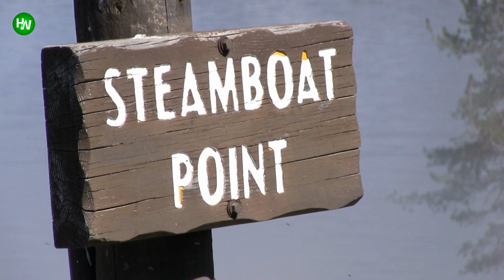Divers Discover Decades Long Shipwreck That Is Still Clouded With Mystery And Superstitions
What lies at the bottom of the sea is something that has always intrigued many researchers. We do not know exactly what exists deep under the sea as our equipment often fails to dig deeper. Sailors and fishermen have always been exposed to incredibly threatening and unexpected experiences while at sea. Before modern technology, people used to rely solely on the myths and superstitions to explain what goes on underwater. But this ship and its crew members had a firsthand experience that life at sea can indeed be unpredictable…
AnimalsWorld : goo.gl/ocdBXq
HappyWorld : goo.gl/yUyJfq